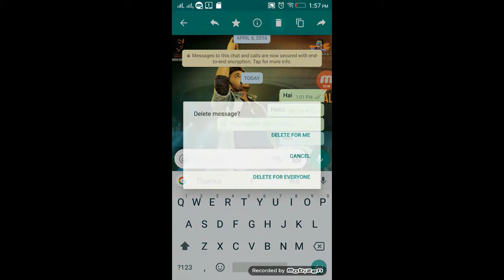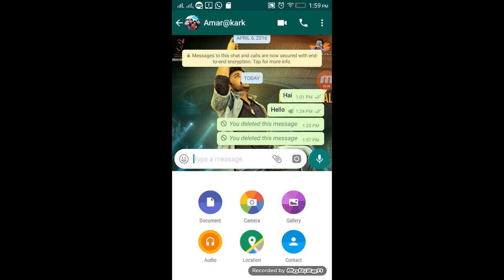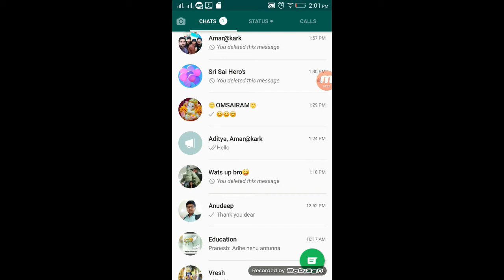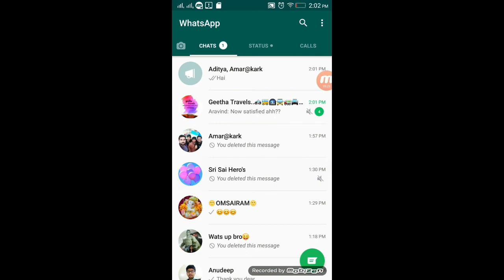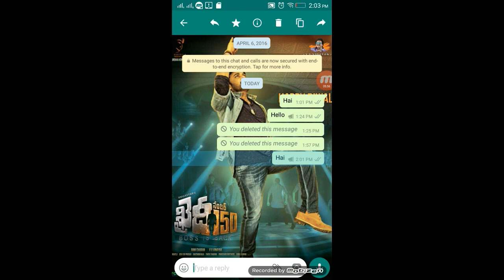Delete or Recall sent messages from whatsapp official telugu by STC |Whatsapp new Recall update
Hello friends today i am explaining the most awaiting feature Recall in whatsapp through this video
Delete or Recall sent messages from whatsapp official telugu by Santu Tech Channel|Whatsapp new message Recall update |
So please friends do follow the video till the end and support me
Whatsapp is surprising us with their new updates all the time but this time they gave a wonderful update called Recall which i am going to explain in the video